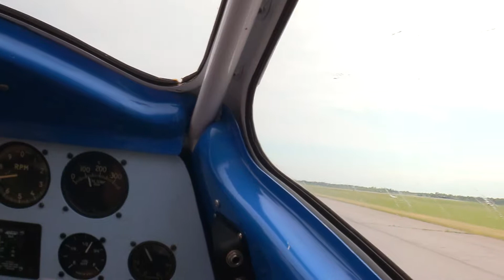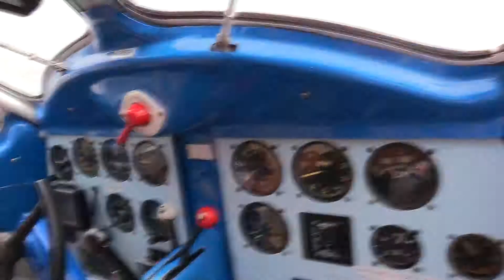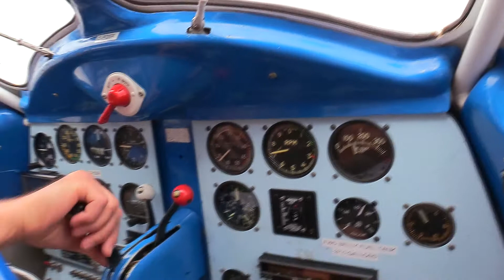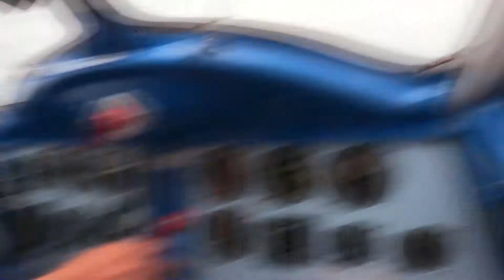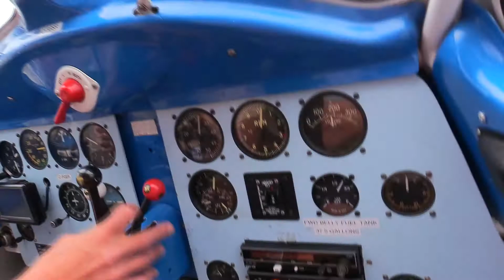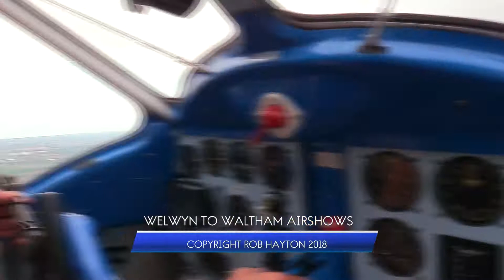Noorduyn Norseman Mk. V Taxy & Take-Off 2018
After we see daylight under the wheels of the DC3, we can then taxi and get airbourne into the cloudy Hamilton skies...